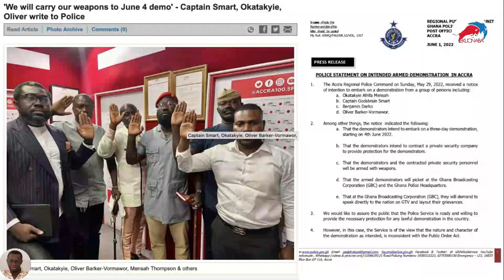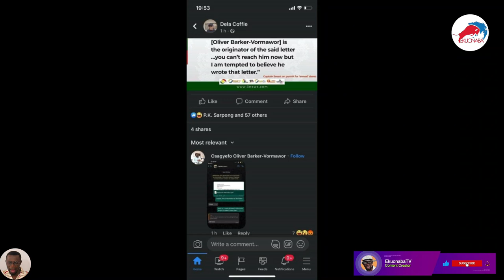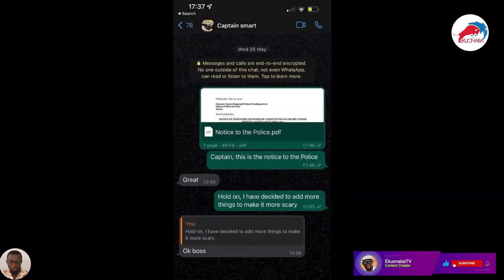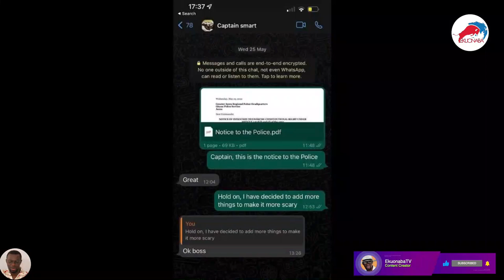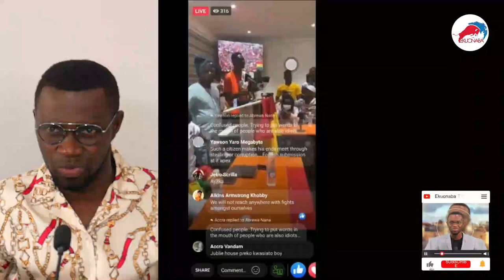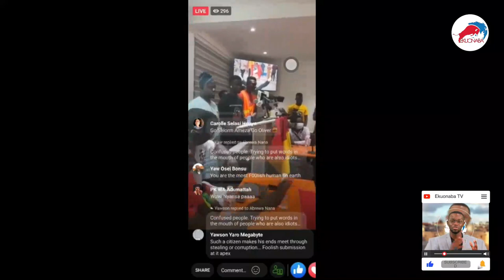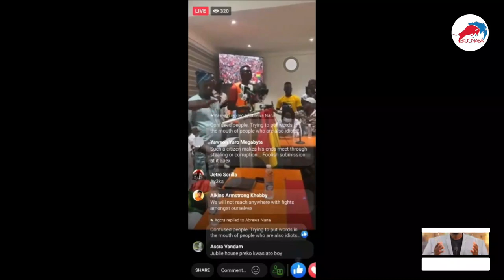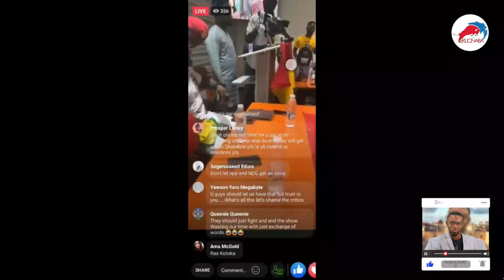full audio!🔥 Insult on type of Demonstration + Captain request police to Arrest Oliver & co